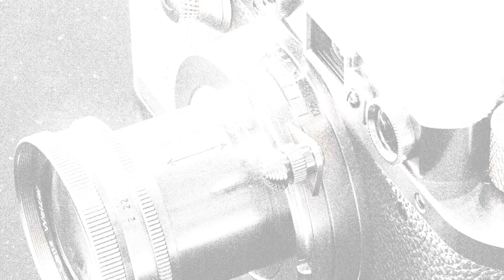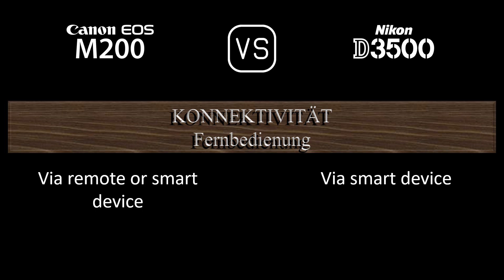Canon EOS M200 vs. Nikon D3500: Ein Vergleich der technischen Daten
Dieses Video gibt einen Überblick über die Canon EOS M200 und die Nikon D3500 in einem parallelen Technikdatenvergleich (comparison of specifications). Vielen Dank fürs Zuschauen.

00:25 EINFÜHRUNG
00:33 KAMERAGEHÄUSE
00:40 BILDSENSOR
01:01 BILD
01:16 OPTIK & FOKUS
01:40 BILDSCHIRM
01:58 SUCHER
02:09 FOTOGRAFISCHE FUNKTIONEN
03:02 VIDEOGRAFISCHE FUNKTIONEN
03:17 SPEICHERUNG
03:20 KONNEKTIVITÄT
03:45 ALLGEMEINE ANGABEN
04:03 SONSTIGE FUNKTIONEN